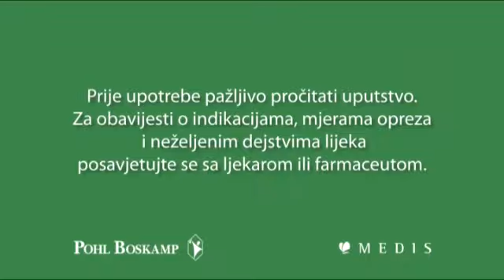Oglas GeloMyrtol BiH - Efikasan u disajnim putevima!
GeloMyrtol® forte je biljni lijek koji dokazano i uspješno ublažava simptome kod:
• prvih znakova prehlade (začepljenosti nosa, otežano disanje)
• pritiska u glavi i otežanog disanja na nos zbog upale sinusa (sinuzitisa)
• otežanog iskašljavanja koje je posljedica nakupljanja guste sluzi u disajnim putevima

GeloMyrtol® forte:
• čisti disajne puteve tako da omekšava sluz i olakšava njeno izbacivanje
• olakšavana iskašljavanje
• može se koristiti kao samostalna terapija ili u kombinaciji s drugim lijekovima (npr. antibioticima)

Dostupan je u svim apotekama.